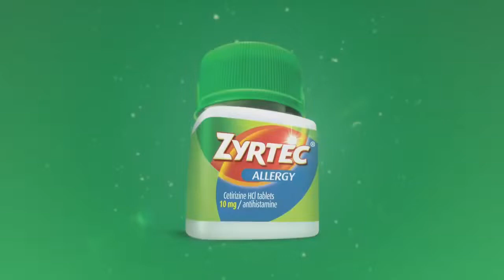Zyrtec Allergy Barcode Beat Conductor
H and B